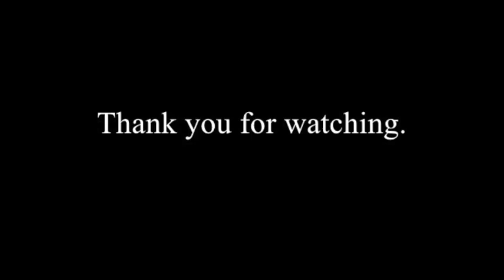Case study: Cynthia Cooper and WorldCom - Trust, ethical & moral responsibilities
An appraisal on the trust, ethical, and moral responsibility. A philosophical concepts analysis from authors Immanuel Kant, George G. Brenkert, and Sissela Bok.